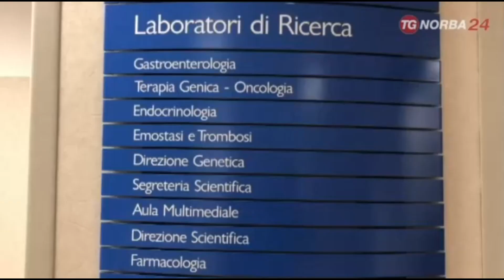I livelli della proteina ADAMTS13 possono predire la mortalità da COVID19, il servizio del Tgnorba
Il servizio del TgNorba, andato in onda stamane alle 7.30, dedicato all'individuazione, da parte dei ricercatori dell'IRCCS Casa Sollievo della Sofferenza, della relazione tra i bassi livelli di una proteina, ADAMTS13, e la mortalità da COVID-19.

Contiene le interviste di Elvira Grandone, medico responsabile dell'Unità di Emostasi e Trombosi, e di Massimo Carella, biologo genetista  e vicedirettore scientifico.